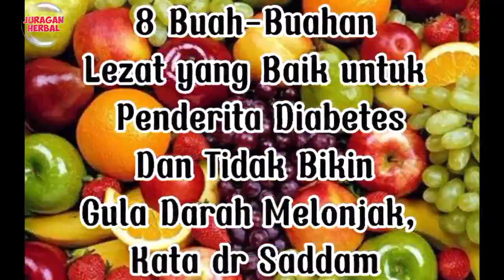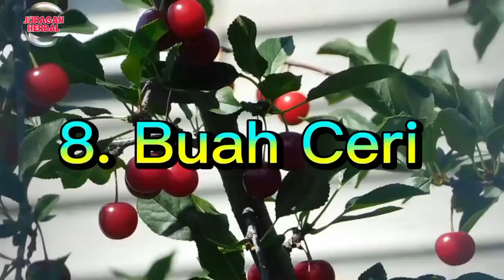8 Buah Buahan Lezat Baik Untuk Penderita Diabetas dan Tidak Bikin Gula Darah Melaonjak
Siapa sih yang tidak suka dengan buah-buahan? apalagi bila  buah itu kesukaan anda. Buah-buahan tidak hanya segar dan bisa menahan rasa lapar, tetapi juga menjadi camilan sehat untuk memenuhi  kebutuhan nutrisi harian kamu. Apalagi jika kamu seorang penderita diabetes, kamu harus selalu memperhatikan asupan yang dikonsumsi,  terlebih makanan yang mengandung karbohirdrat.  Hal ini karena karbohidrat dalam makanan yang dikonsumsi akan diubah oleh tubuh menjadi gula.

Jika asupan karbohidrat atau gula berlebihan, maka hal ini dapat meningkatkan gula darah . Untuk mencukupi kebutuhan energi tanpa membuat tubuh mengalami peningkatan kadar gula darah berlebihan, maka buah-buahan adalah salah satu jenis makanan yang baik untuk dikonsumsi penderita diabetes .
8 Buah Buahan Lezat Baik Untuk Penderita Diabetas dan Tidak Bikin Gula Darah Melaonjak

Buah untuk menurunkan gula darah penderita diabetes
Pada video kali ini akan saya sampaikan buah untuk menurunkan gula darah penderita diabetes.  Bagi anda penderita diabetes penting mengetahui informasi kesehatan yang satu ini. Karena makan buah seringkali dianggap bisa meningkatkan kadar gula penderita diabetes. Padahal tidak semua buah berbahaya bagi penderita diabetes. Oleh karena itu kita harus mencari tahu buah yang aman untuk penderita diabetes. Nah, semoga bermanfaat.